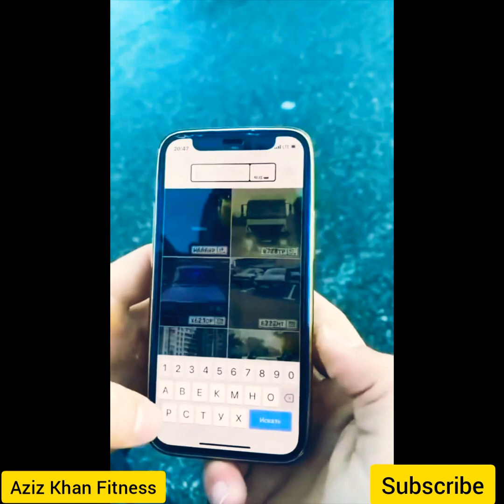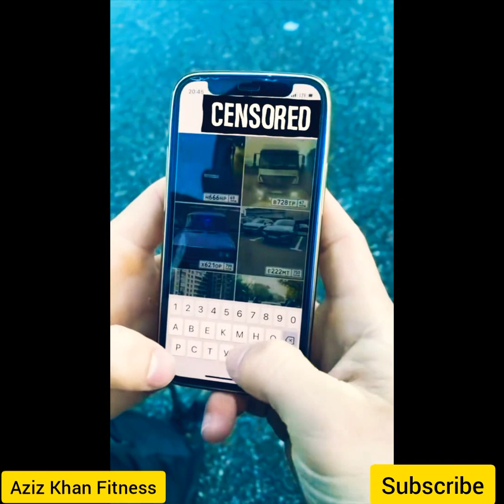Shmskee Shirtless Prank in Public